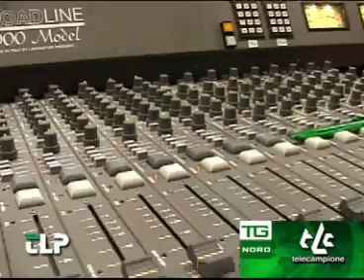Situazione politica Lega